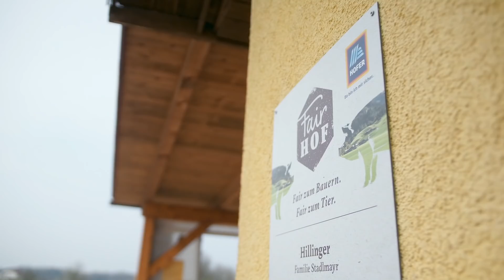TV Spot FairHOF